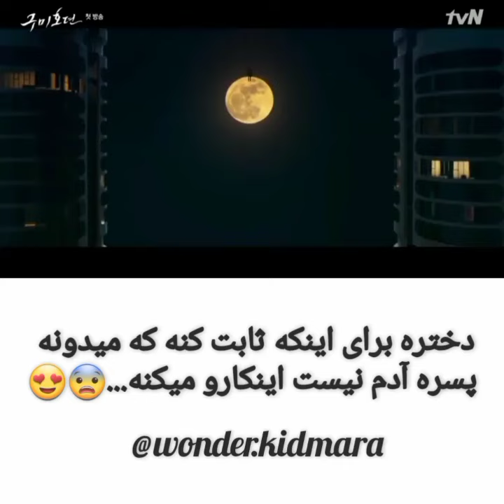سریال روباه نه دم